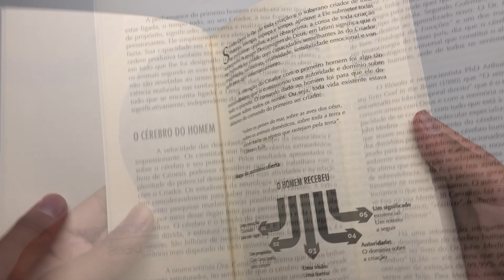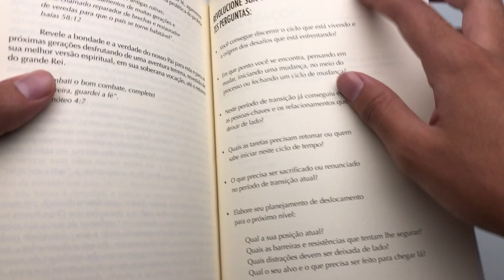Vocação 360° | Paulo Sérgio Fernandes - Livrarias Família Cristã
Especificações:

138 Páginas
Editora: Chara
Acabamento: Brochura
Autor: Paulo Sérgio Fernandes